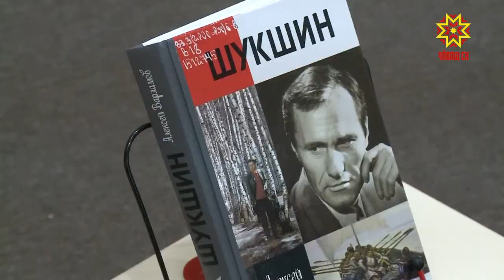Шукшинăн пилĕк калавĕ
Чăваш Енре пĕрремĕш хут халăх библиотекинче ĕçлекенсен форумĕ иртет. Ăна Шупашкар 550 çул тултарнине тата Чăваш автономи облаçĕ йĕркеленнĕренпе 100 çул çитсе пынине халалланă. Форумра вулавăшсен ĕç-хĕлне тишкереççĕ, çыравçăсемпе тĕл пулусем йĕркелеççĕ. Пĕри кĕнеке вулама юратать пулсан, теприсем хайлава артистсем сцена çинче сăнарланине пăхса киленеççĕ.